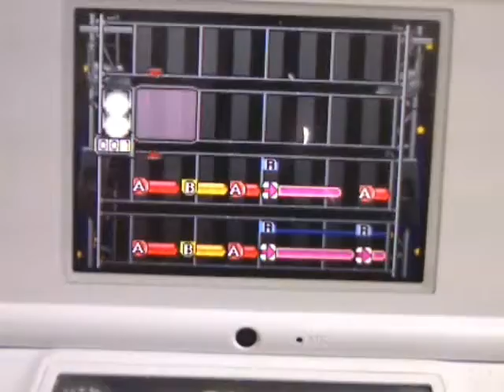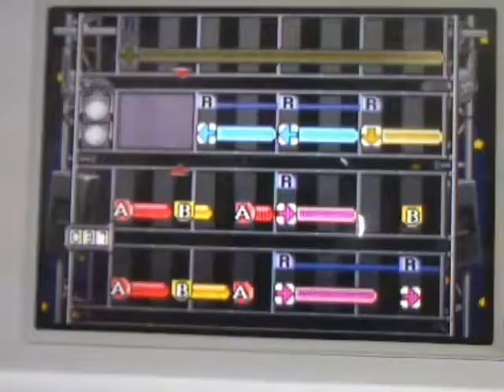Daigasso! Band Bros.-"Brave your truth"バンブラDXでBrave your truth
ymrです。浅倉大介さん作曲のDaisy×Daisyさんの曲「Brave your truth」をニンテンドーＤＳソフトのバンドブラザーズＤＸ作ってみました。うまく再現されていなくてすみません。